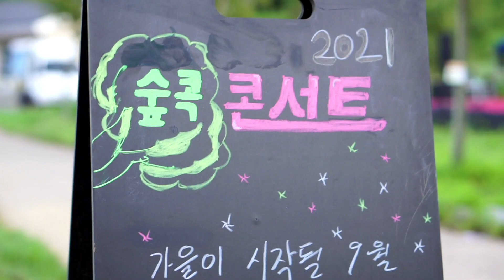숲콕 콘서트 숨 엉클밥 - 통영RCE세자트라숲 공연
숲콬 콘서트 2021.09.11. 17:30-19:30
아티스트 _숨(SOOM), 파나마, 엉클밥, 어쿠스틱로망
가을이 시작된 9월 통영RCE세자트라숲에서
어쿠스틱 노래를 가득 채워 숲콕 콘서트를 개최합니다.